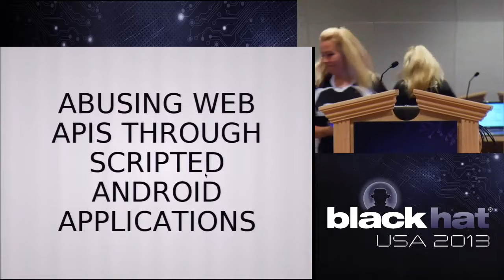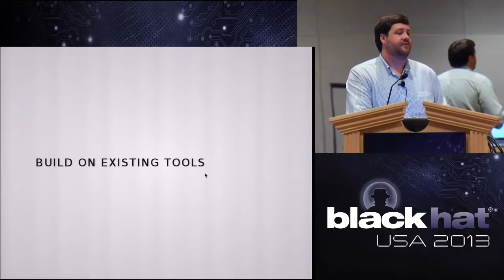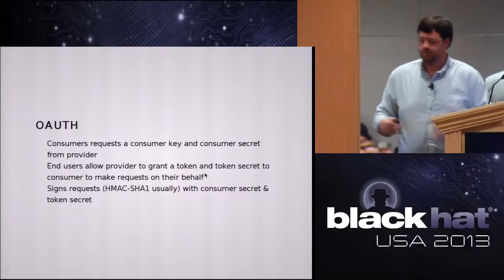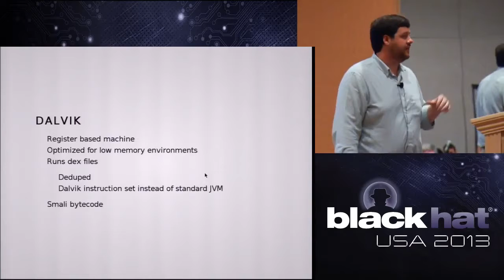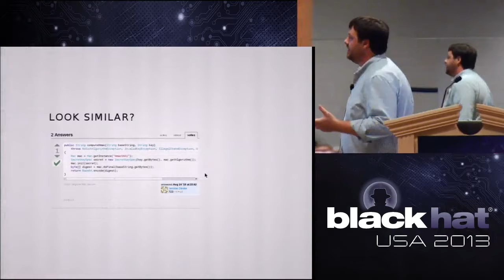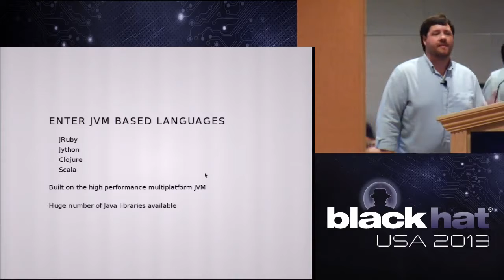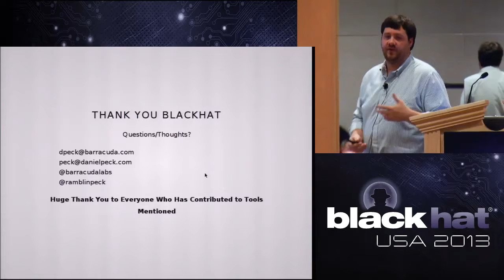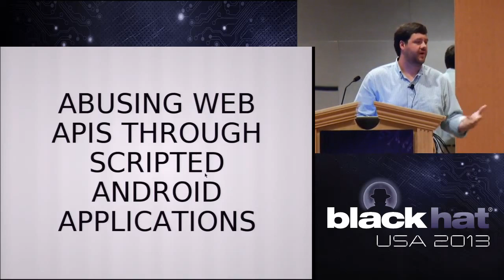Black Hat 2017 Abusing Web APIs Through Scripted Android Applications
By: Daniel Peck This will be a presentation focused on abusing web application APIs through the use of associated Android apps. Well demonstrate using the JVM based scripting language JRuby.

Ben Smyth vesves Alfredo Pironti.

Video of the Black Hat USA 2017.

The spike of i(Phone, Pod Touch, Pad), Android, and other mobile devices that do not support Flash has spurred the growth and interest in HTML5, even though the standard is still evolving..

OWASP presents an exciting day packed with discussions and presentations about the latest security techniques. Hear from TOP Professionals in the cyber security community. SESSION 5 - HACKING.